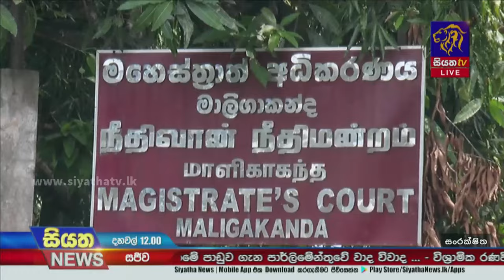NMRA හිටපු විධායක නිලධාරි විජිත ගුණසේකර CID ට | Siyatha News